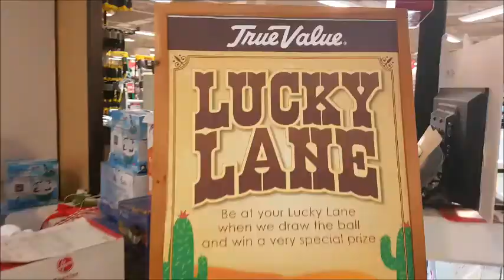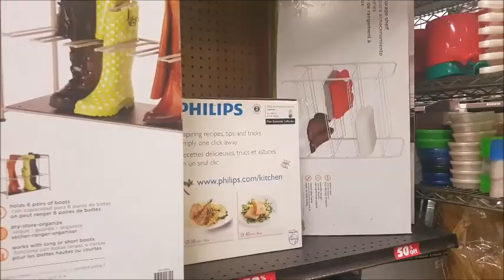True Value Private Sale at Robinsons Magnolia